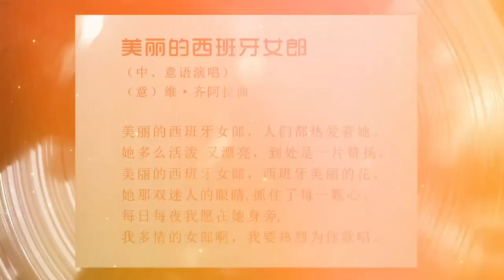關牧村（女中音）獨唱《薩瓦河畔的女孩》/ 美麗的西班牙女郎 / （意）維·齊阿拉曲 / 天津歌劇舞劇院小樂隊伴奏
關牧村（女中音）獨唱《薩瓦河畔的女孩》
美麗的西班牙女郎（中、意語演唱）（意）維·齊阿拉曲
美麗的西班牙女郎，人們都熱愛她。
她多麼活潑 又漂亮，到處是一片讚揚。
美麗的西班牙女郎，西班牙美麗的花。
她那雙迷人的眼睛，抓住了每一顆心。
每日每夜我願在她身旁，我多情的女郎啊，我要熱烈為你歌唱。

天津歌劇舞劇院小樂隊伴奏